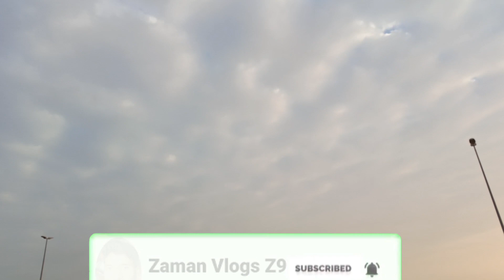Dubai Mein Barish 3 Din lagatar My Malik Zaman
bahut jyada Barish Hui Hai Dubai mein bahut Tej Mausam bahut Thanda ho gaya tha